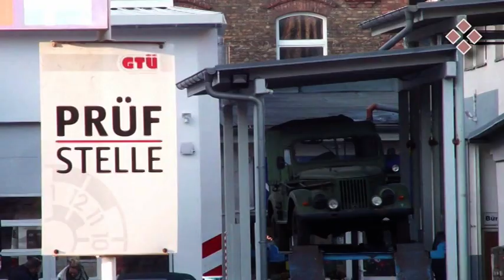BERTHOLD ECHT - OHNE WORTE // Dub-Techno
BERTHOLD ECHT -  OHNE WORTE

video & music by Sims Deep Art (Deep Art Berlin)